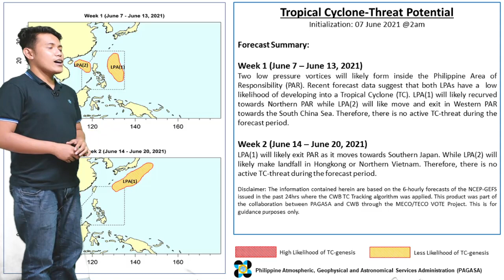Weather Bro Update - 06082021 |Tag-ulan, pormal nang nagsimula, hanging Habagat, umiiral sa kanluran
Weather Bro LIVE!
Mondays, Wednesdays, Fridays at 9PM (PhST, UTC+8)

This is only a report that depends on the Weather Bulletins issued by PAGASA and some guidance models from ECMWF that are usually used by broadcast meteorologists in the Philippines.